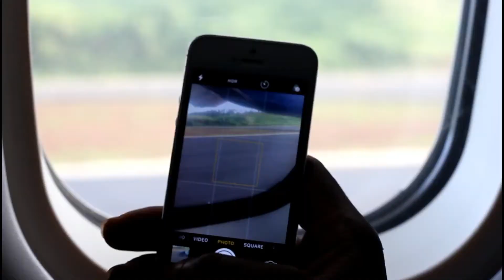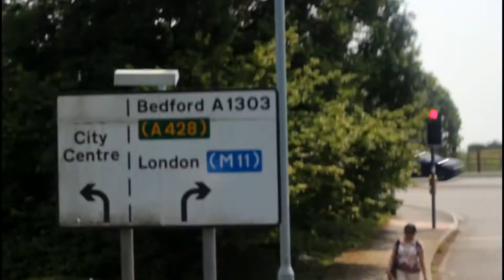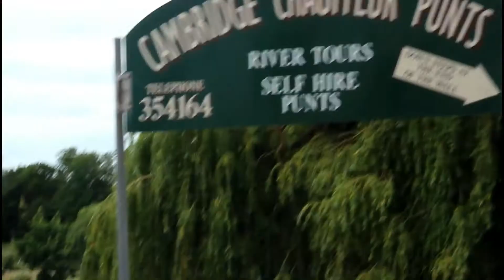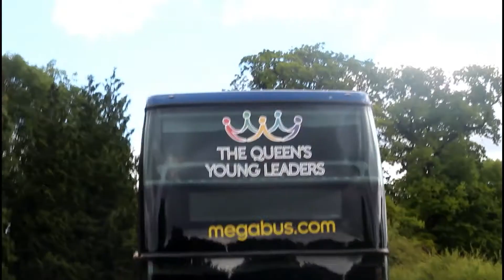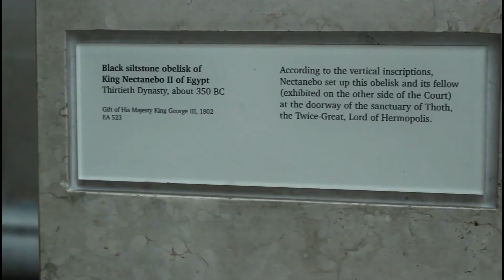THE TIME I MET QUEEN ELIZABETH IN BUCKINGHAM PALACE | Vlog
Yes, so I got an award from Her Majesty the Queen because of the an organisation I founded when I was 18 called Dominica Dementia Foundation ( in memory of my grandfather who passed away with Dementia) and so many powerful, inspiration persons.
Also went to several spots like BBC and 10 downing street that I could not film at sadly
there was also limitations in Buckingham Palace (of course) and I respect that. It was an experience I will never forget